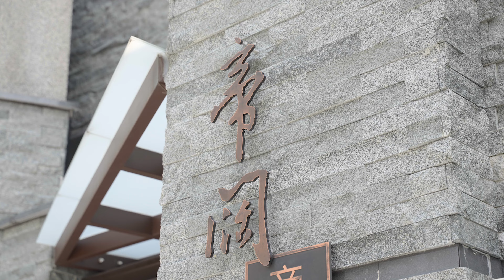帝闊建設_建築形象篇